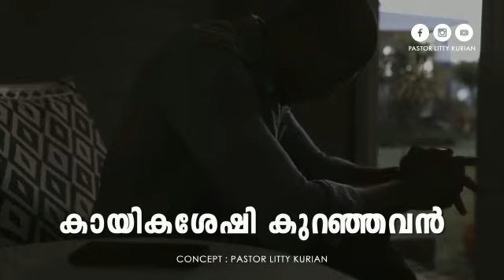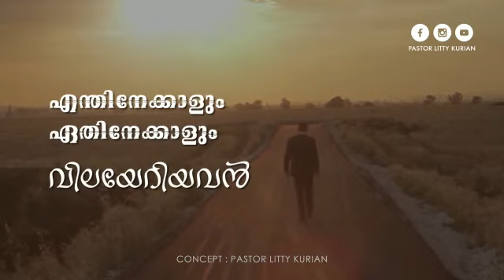ലോകത്തിന്റെ ദൃഷ്ടിയിൽ നീ എന്തായിരുന്നാലും ഉടയവന്റെ ദൃഷ്ടിയിൽ നീ ശ്രേഷ്ടൻ തന്നെ!